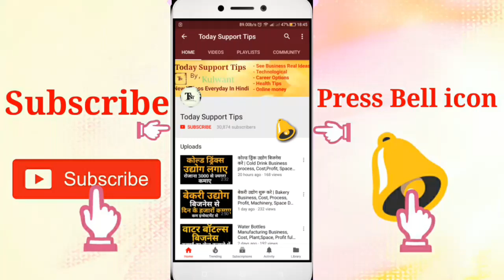Indian Revenue Service Officer | How to become a IRS Officer | Exam,Gov't jobs full information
Namskar dosto, agar ap sarkari naukari paana chahte hai aur ap IRS officer banna chahte hai to ap Indian Revenue service officer bankar acha career bana sakte hai aur government job pa sakte hai. Is video me iski puri jaankaari hai.umeed krta hu apko ye video pasand aayegi.